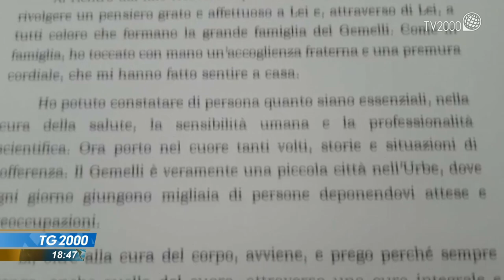Papa Francesco ringrazia il Gemelli: mi sono sentito come a casa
Mi sono sentito come a casa. Papa Francesco con una lettera ringrazia il Policlinico Gemelli dopo l’operazione all’intestino e la convalescenza trascorsa nell’ospedale romano. Servizio di Paolo Fucili